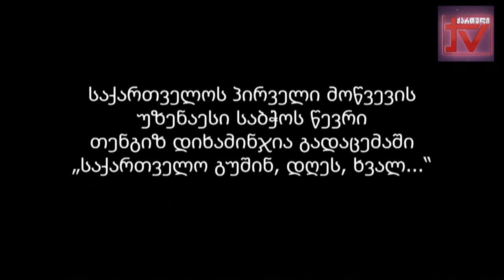"საქართველო გუშინ, დღეს , ხვალ" წამყვანი - თენგიზ დიხამინჯია. სტუმარი -თედო პაატაშვილი 14.11.2023